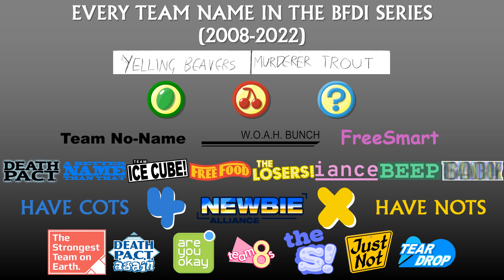Every Team Name In The BFDI Series (2008-2022, As of TPOT 2)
This video will show all of the team names used in the BFDI series from 2008 to 2022 as of TPOT 2. (BFDI, BFDIA, BFB, and TPOT, and even Total Firey Island too. (IDFB doesn't have a team name.))

Credit to @BFDI and @Humany the BFDI series.
Highly inspired by @BraceletBoi and other users.